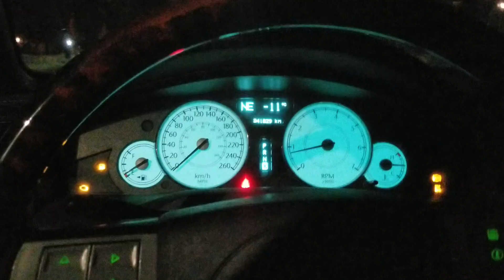300c hemi straight pipe sound